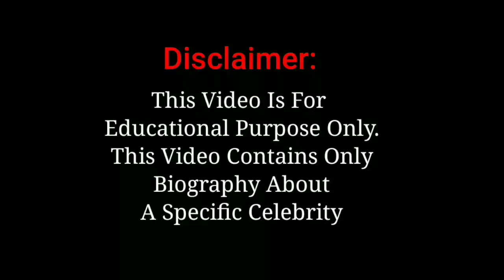Faith Lianne Biography,Age, Net Worth, Earning | Successful Fashion Models | Instagram Curvy Model